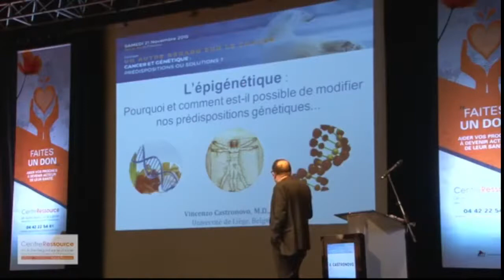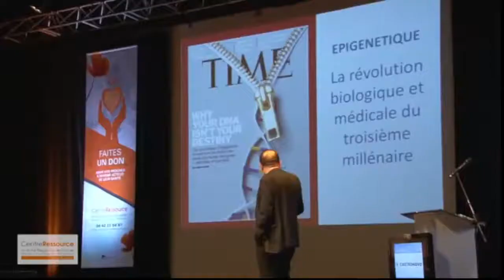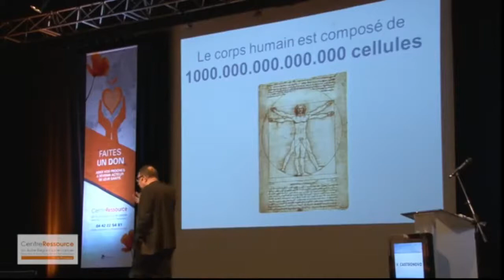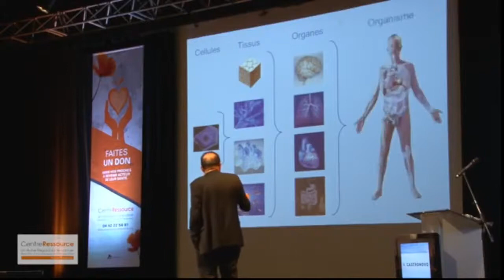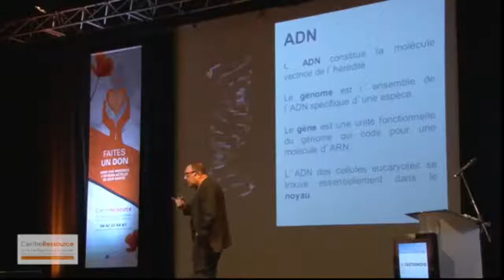MontChâlonSTV : CONNNAISSEZ VOUS L'ÉPIGÉNÉTIQUE partie 2